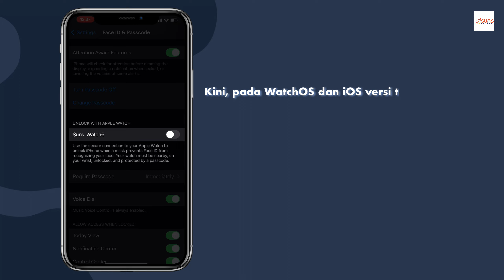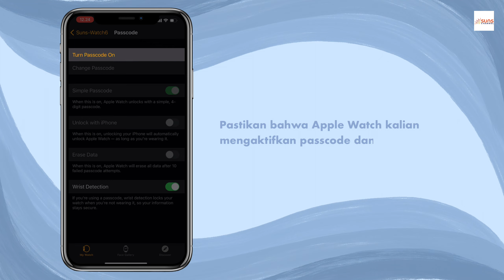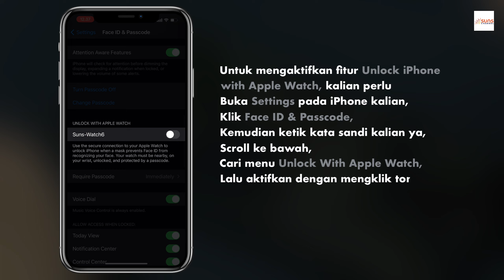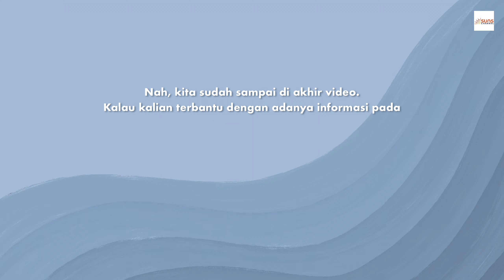Cara Membuka Face ID iPhone dengan Apple Watch!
Halo semua! Suns Channel kembali dengan video Tutorial. Pada video kali ini, kita akan membahas cara untuk membuka Face ID iPhone dengan Apple Watch tanpa harus membuka masker. Kira-kira bagaimana ya caranya? Tonton videonya hingga selesai ya!